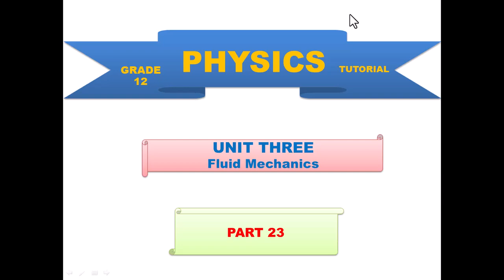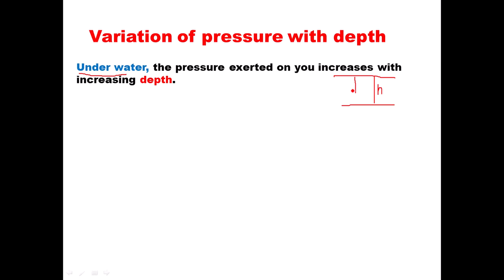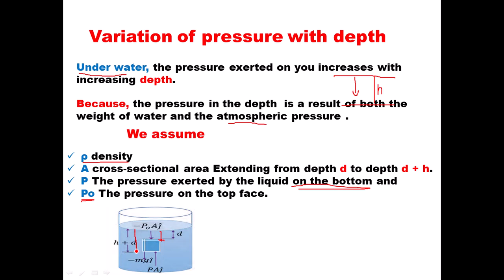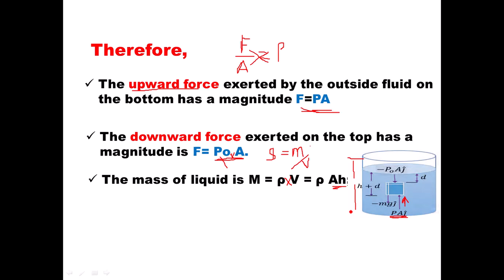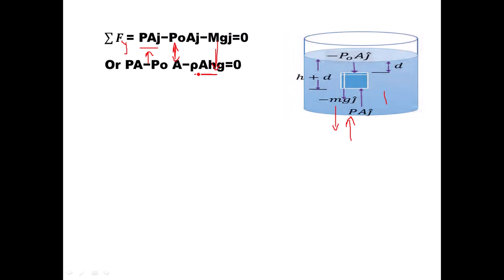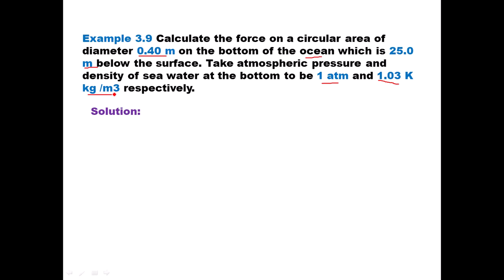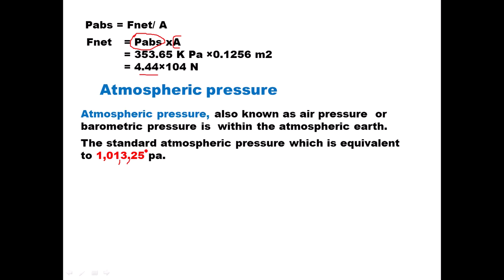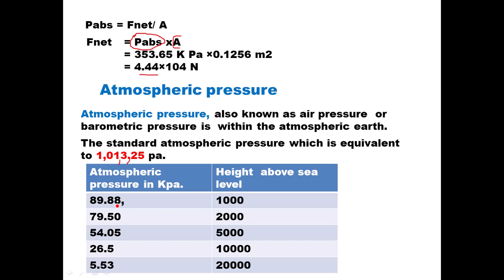New Curriculum grade 12 physics tutorial Unit 3 Part 4/Variation of pressure withdepth& atm pressure